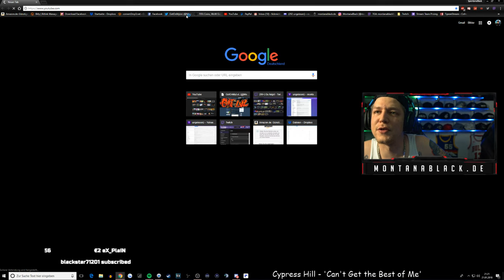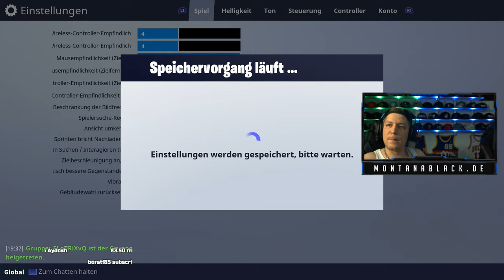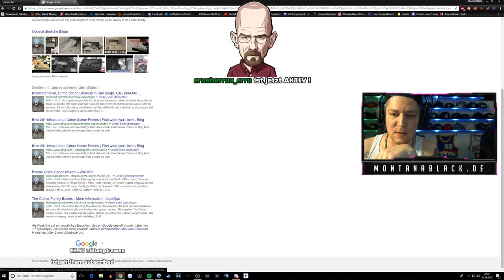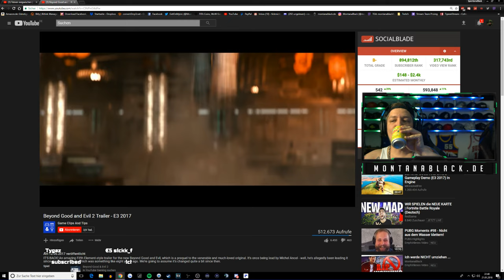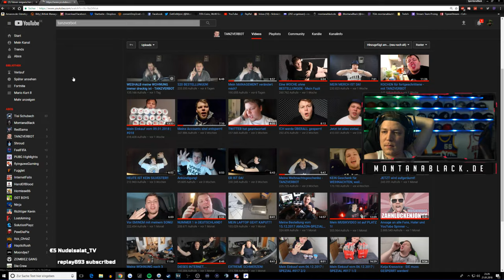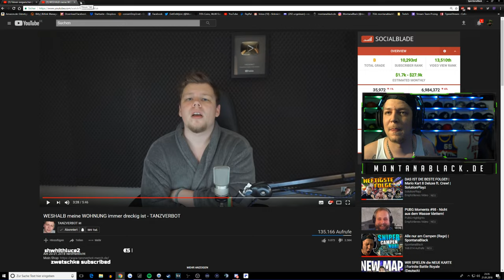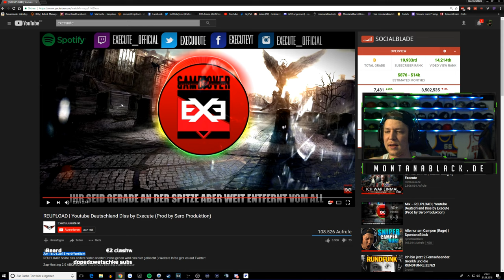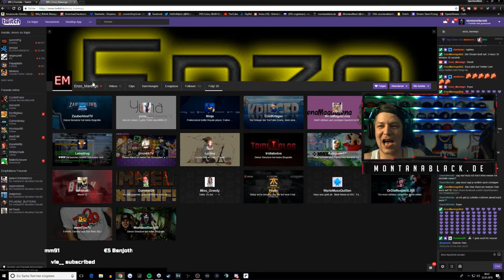21.01.2018 - Eine neue Sucht wurde geboren!! (Fortnite)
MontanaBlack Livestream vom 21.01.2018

00:00:00 Just Chatting
00:05:00 Fortnite

***HINWEIS***
***HINWEIS***